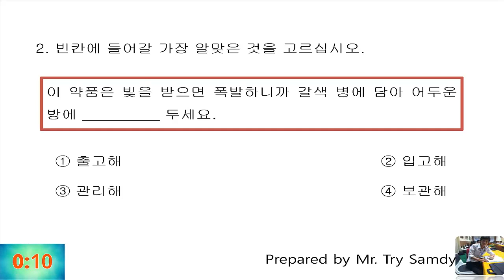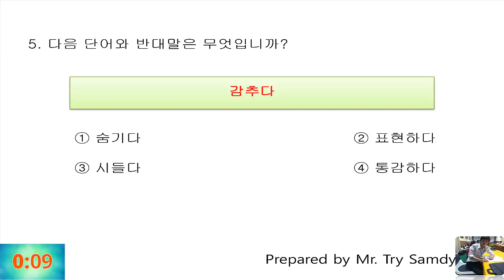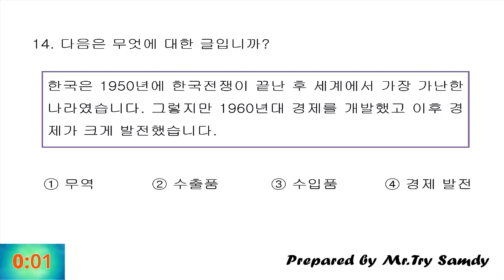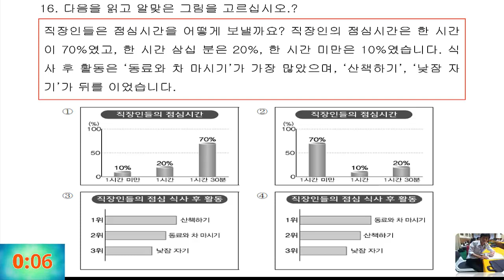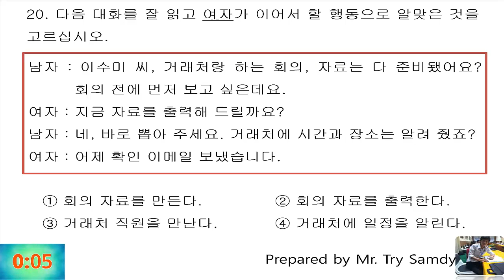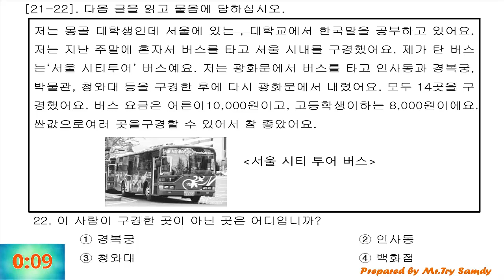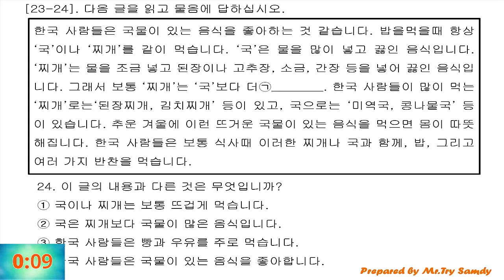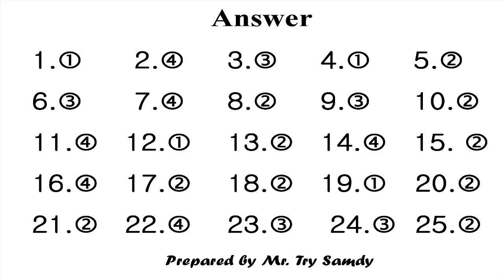EPS-TOPIK 2019 Reading Question Review 22 with answers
eps topik hrd korea 2017, eps topic, eps topik.go.kr, eps topik 2017, eps topik login, eps topik hrd korea, eps topik 2016 indonesia, eps topik book